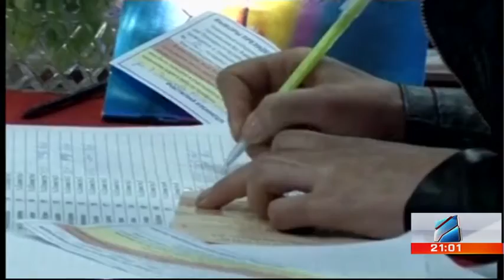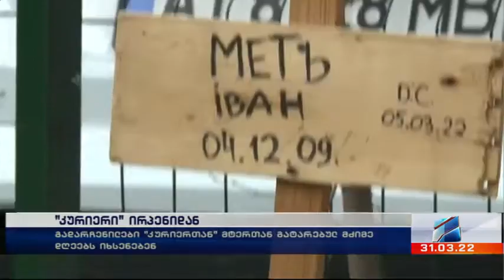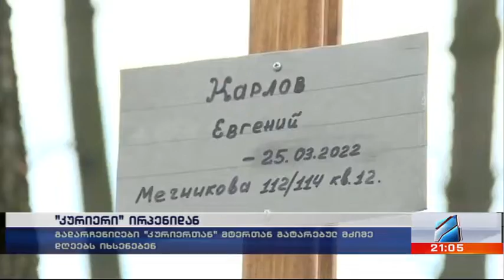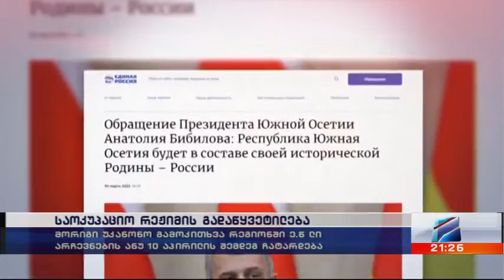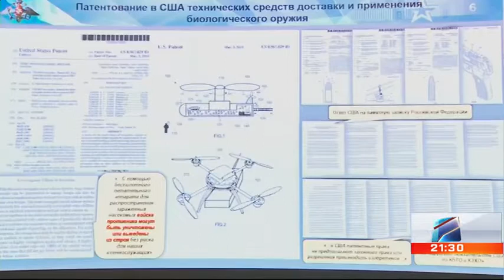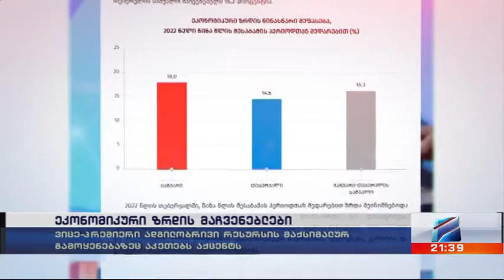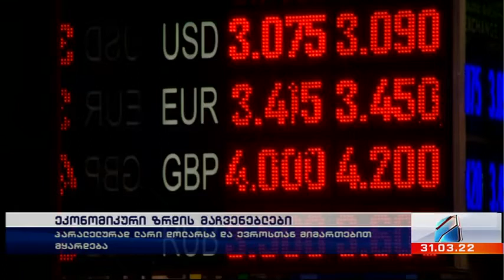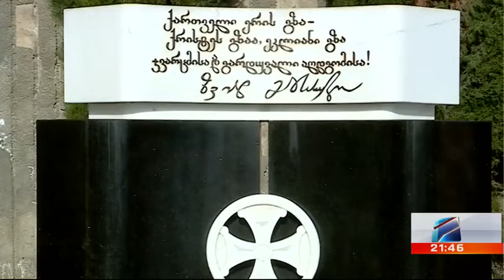კურიერი 21 საათზე-2022.03.31